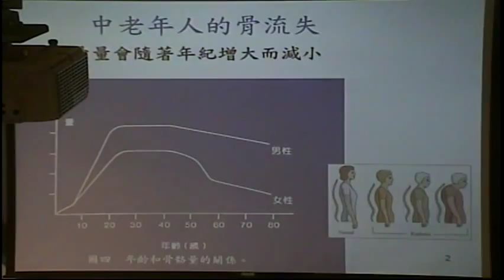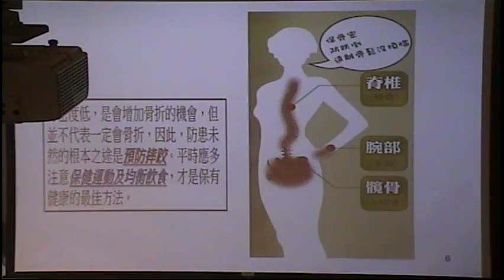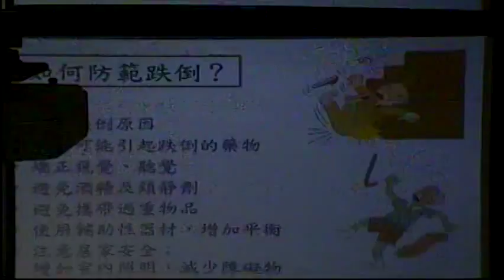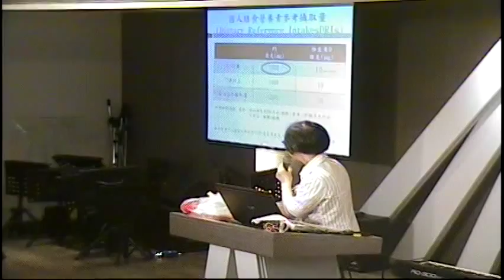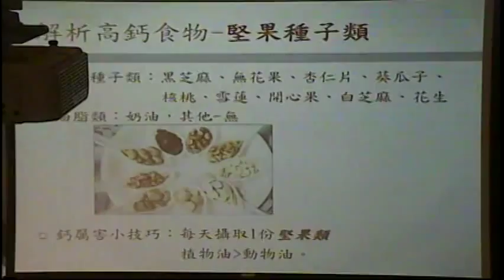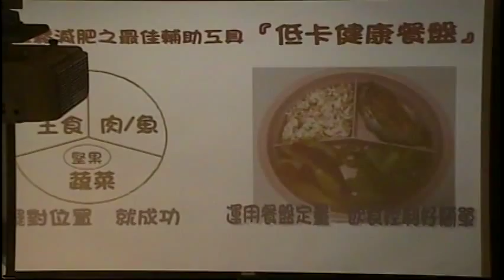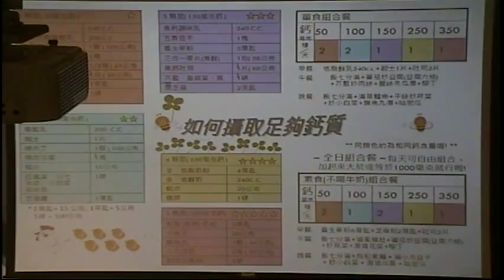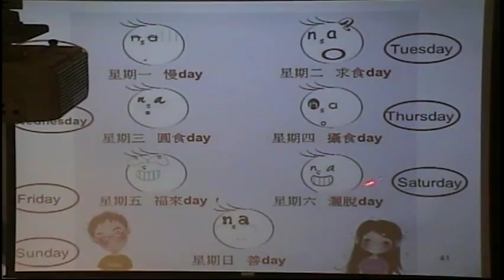2014.10.08週三樂活講座-腎臟病飲食(郭月霞)